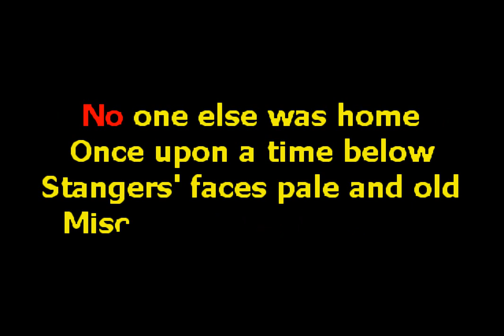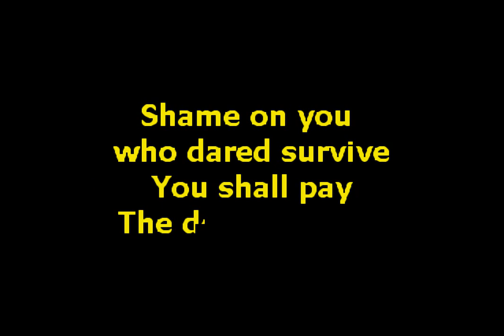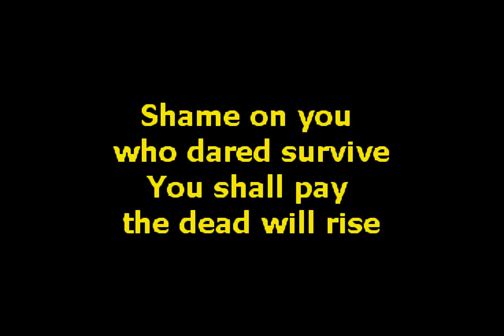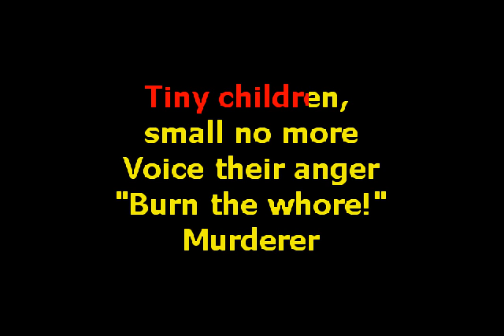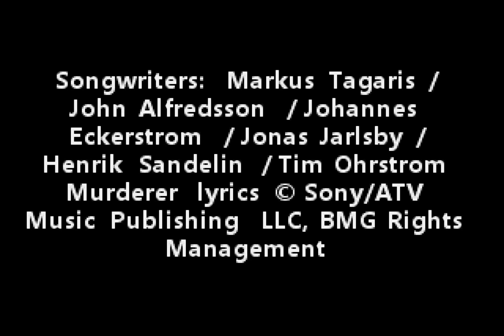Avatar - Murderer (Custom Karaoke Video)